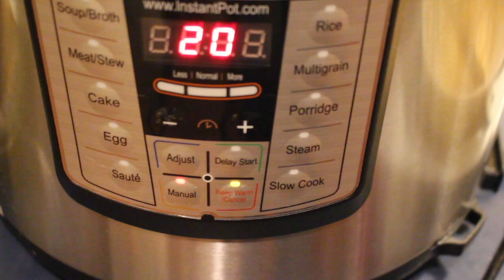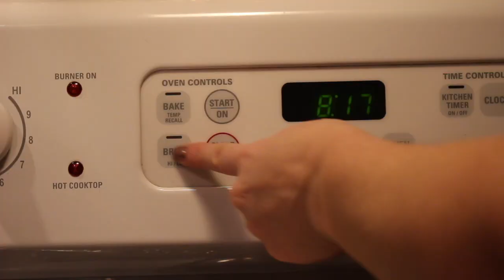Fabulous Taco Pie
This video is about Fabulous Taco Pie